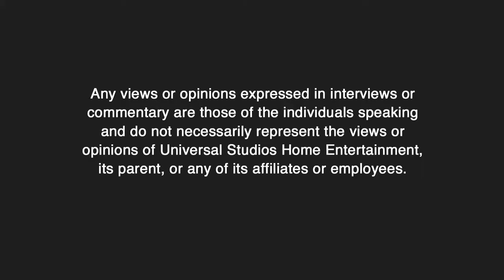Opening to Public Enemies 2009 Blu-ray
List of contents:

1. Loading screen
2. Blu-ray menu
3. FBI Anti-Piracy Warning screen
4. The Views Expressed screen
5. MPAA rating screen
6. Updates screen
7. Universal Pictures logo